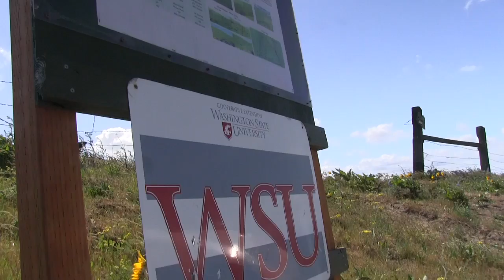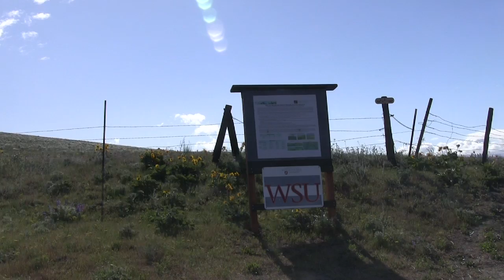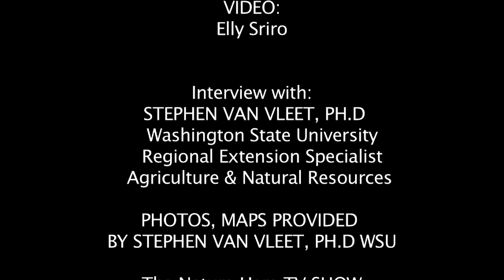Prairie Restoration of The Dalles Mountain Ranch - EPISODE 17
The Goal of the Dalles Mountain Ranch Project: Restoration of Degraded Grassland to Return it to Healthy and Productive Land.
Interview:  Stephen Van Vleet, Ph.D Washington State University Regional Extension Specialist, Agriculture & Natural Resources.